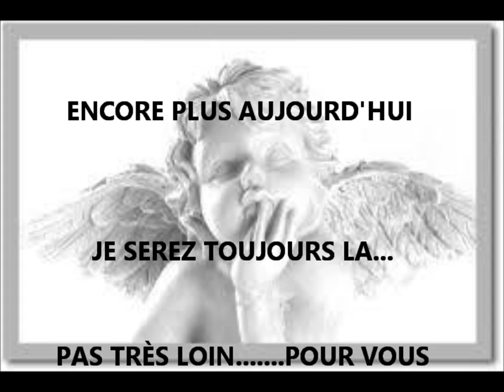LAURIE DUBÉ-COUTU R I P 2008 - 2014